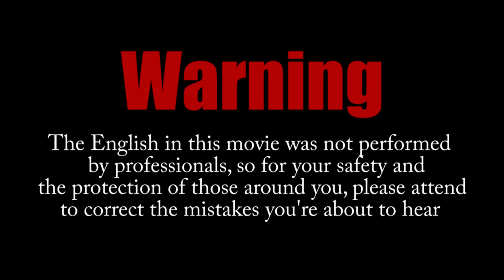WEIRD Episode Mario Maker 2 XOR&OPM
This playthroughs are about increasing our skilllevel in Mario Maker 2.
It will be a nostalgic journey of blood, sweat and salt.
Have fun tho!